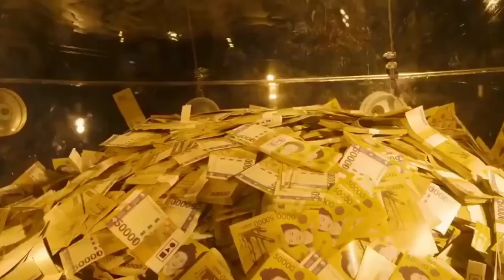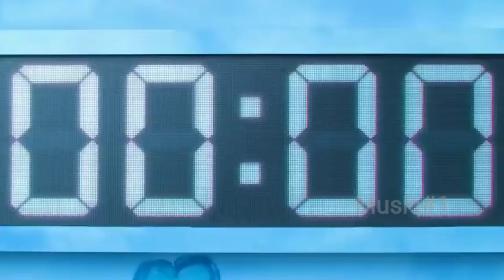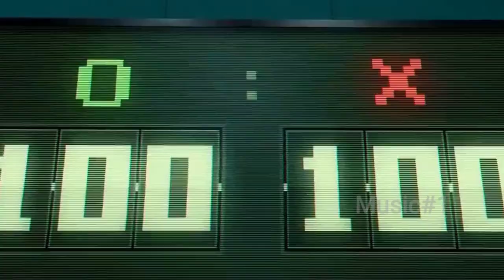Music#1,,,nhạc phim (TRò chơi con mực )cực đỉnh 2021,,,không xem thì phí,,, F11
__ Tổng hợp những bản nhạc phim Music#1